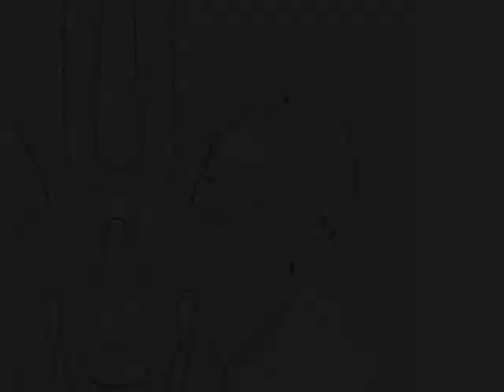ALISON HINDS dub session (Fareinheit Crew) @ Dainjamentalz USA